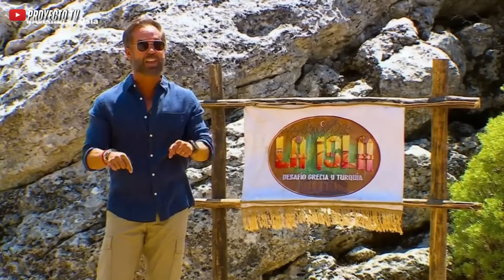UNA AUTÉNTICA LOCURA⚡FECHA DE LA FINAL REVELADA, SALIDAS DIARIAS, Y FUSIÓN SÓLO DURARÁ UNA SEMANA!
Una nueva temporada de  LA ISLA  llegó y con ella también llegaron las emociones, filtraciones, polémicas y teorías, así que quédate conmigo, si es que no te quieres perder ninguna noticia acerca de tu reality favorito. Ya sabes que yo soy Mau y esto es PROYECTO TV... Pásale y ponte cómodo que aquí comenzamos!

Tres equipos enfrentan exigentes desafíos en La Isla. Solo aquél que tenga claro que ‘lo imposible sólo cuesta un poco más’, será el ganador. 🏝️

.:.:.:Relacionados:.:.:.
El reality deportivo más emocionante está de regreso y nos mantendrá al filo del asiento.